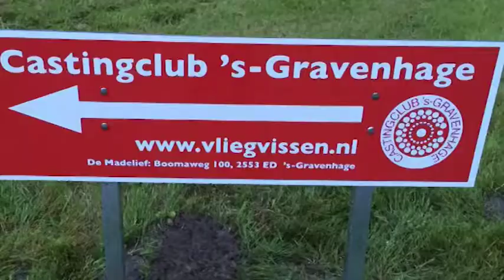Uitidee - Castingclub s' Gravenhage Vliegvissen Deel 1